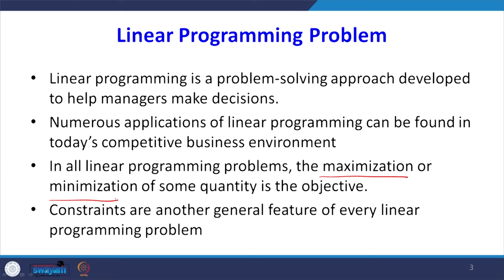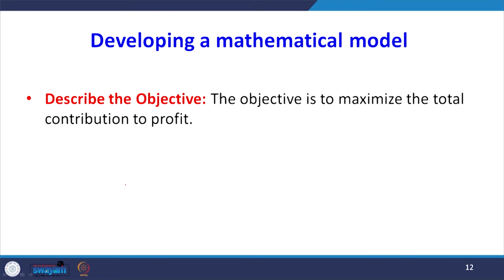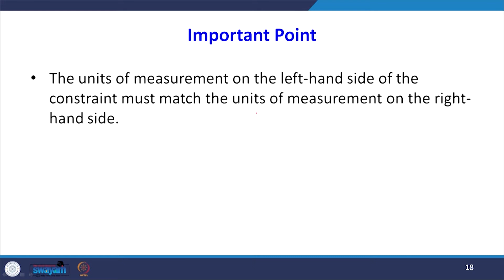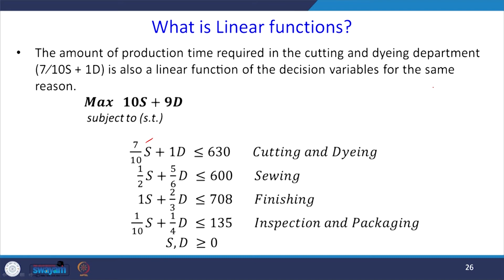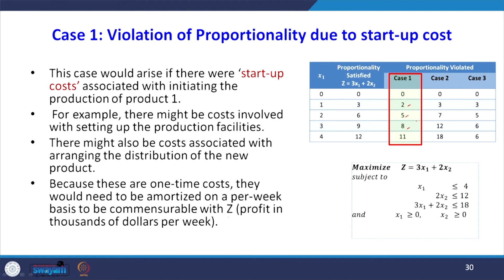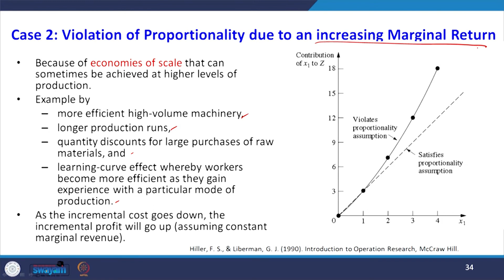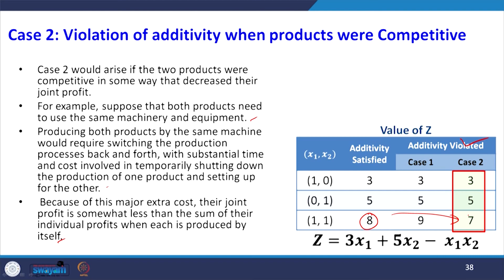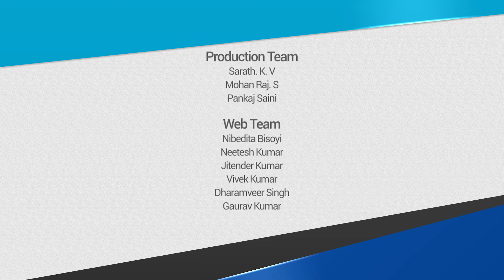Lecture 03 – Linear Programming Problem: Formulation & Assumptions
Formulation & Assumptions of Linear Programming Problems